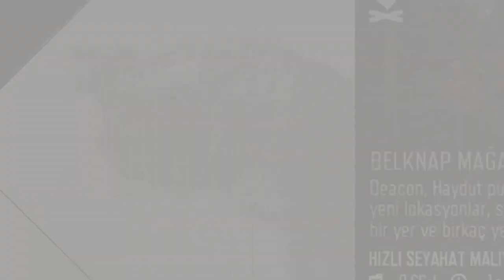Days Gone 18.Bölüm Ne Yaptılar Böyle?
Ne Yaptılar Böyle? : Konuma Sür, Lisa'nın İzini Sür, Lisa'ya Ulaş, Ripçileri Öldür, Lisa'yı Kurtar, Lisa'yı Motoruna Götür, Lisayla Rikki'nin Yanına Sür